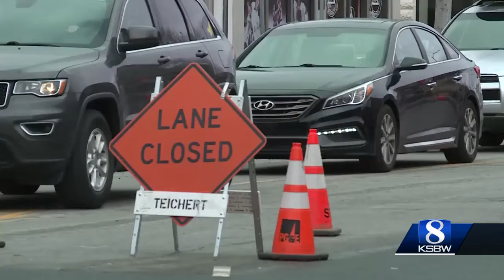Monterey drivers describe roadwork traffic as 'Carmageddon'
Roadwork is happening on Lighthouse Avenue and some calling the traffic nightmare it’s creating, Carmageddon.